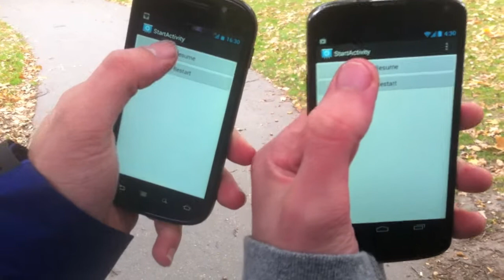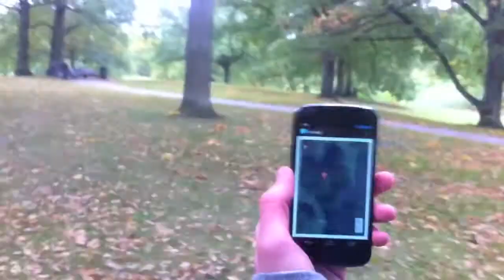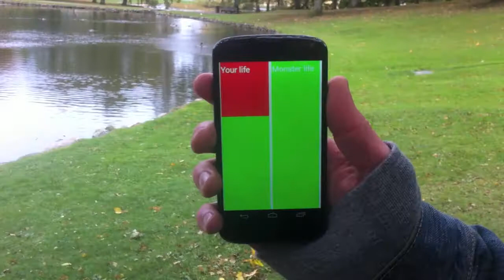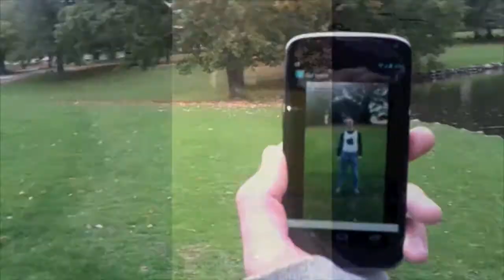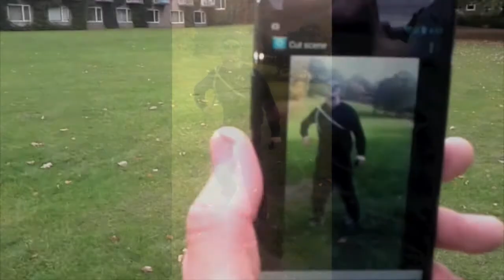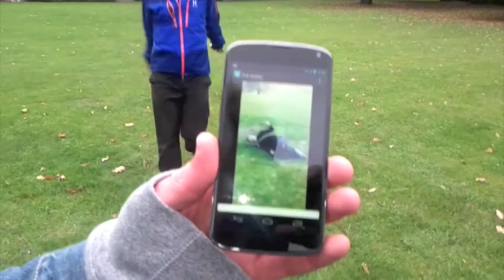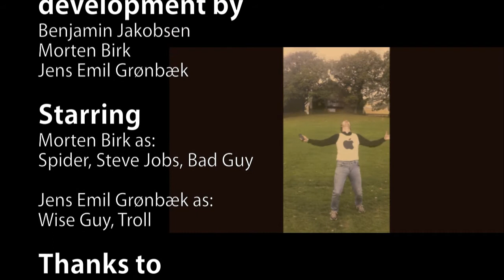Tryllefonen Movie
Video der illustrer prototypen for vores Interaktive Medier / Pervasive Computing projekt.